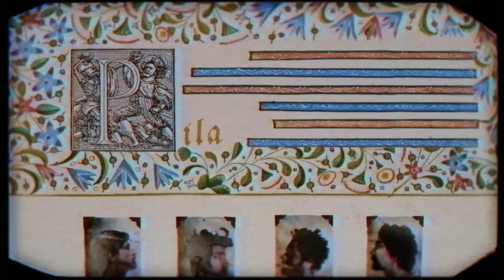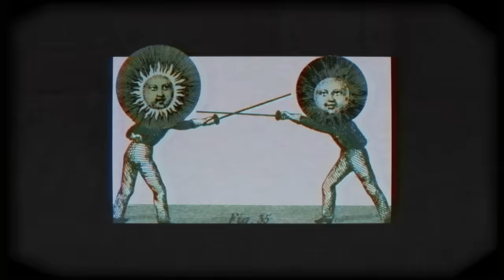Rey Pila - Let It Burn (Official Video)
"Let It Burn" Lyrics

I’m short of answers
Better make it last to remember the past
Identity crisis
I won’t recognize this
Predictable events
Wanna see my world burn
Blowing up the prices

Come on and let it burn
We can set the world on fire

Music for the masses
Breaking every bone
Walking on glass
In the mouth of madness
Looking at my phone
Eating alone
Identity crisis

Half sorry
Half angry
Drink up
Fuck shame
Half horny
Half guilty
Illusions for sale
Half mean it
Half don’t
Same old mind games
Not jealous
You’re jealous
I messed up your game
You tell me to play it safe cause I’m a danger to myself
You tell me to to keep it down so I don’t bring down no one else
I’m gonna dump this gasoline on every corner on every street
Let it all go down in flames